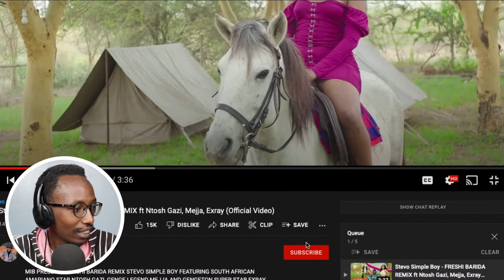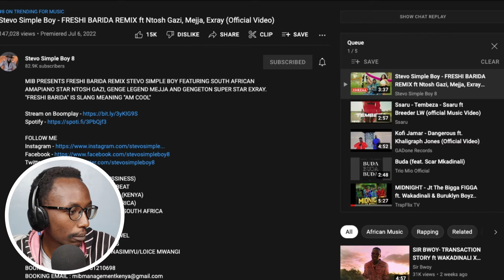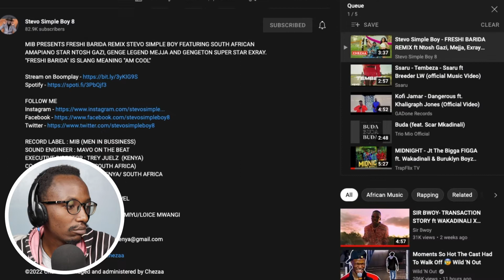Stevo Simple Boy - FRESHI BARIDA REMIX ft Ntosh Gazi, Mejja, Exray (Official Reaction)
This is a reaction video by StreetWorthy​​​​, of @stevosimpleboy8899 performing FRESHI BARIDA REMIX with @mejjagenge_official @exraytaniua & @Ntoshgazi

MIB PRESENTS FRESHI BARIDA REMIX STEVO SIMPLE BOY FEATURING SOUTH AFRICAN AMAPIANO STAR NTOSH GAZI, GENGE LEGEND MEJJA AND GENGETON SUPER STAR EXRAY. "FRESHI BARIDA" IS SLANG MEANING "AM COOL"

RECORD LABEL : MIB (MEN IN BUSSINESS)
SOUND ENGINEER : MAVO ON THE BEAT
EXECUTIVE DIRECTOR : TREY JUELZ  (KENYA)
CO DIRECTOR : SAM KAM (SOUTH AFRICA)
LOCATIONS: YEYANI RESORT KENYA/ SOUTH AFRICA
MAKE UP BY : KAIGAI MORYNE
FASHION DESIGNER : YOBI DENZEL
DANCERS : TOWEL MAN PJ/JEIY TOWEL
PROJECT MANAGER : VAGA GENIUS
PROJECT COORDINATORS : GIFT NASIMIYU/LOICE MWANGI